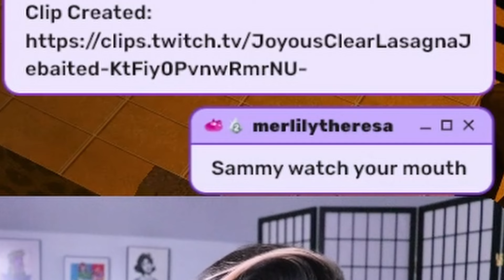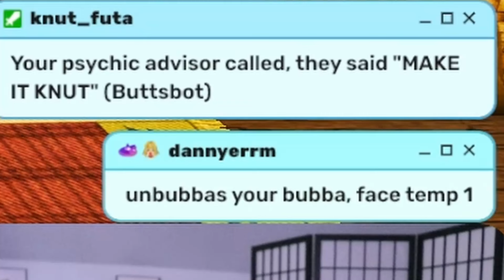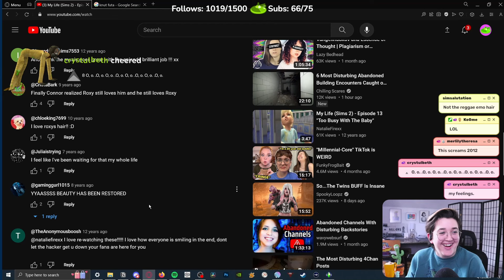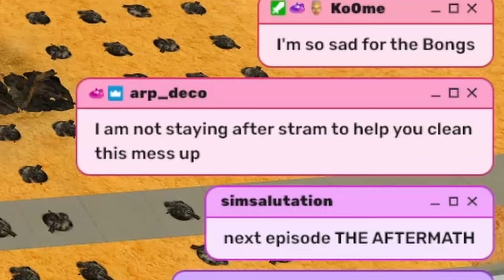They Unchubbied my Bubba! 😭 | Stream Highlights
Stream Reupload Channel:   @SundogStreams